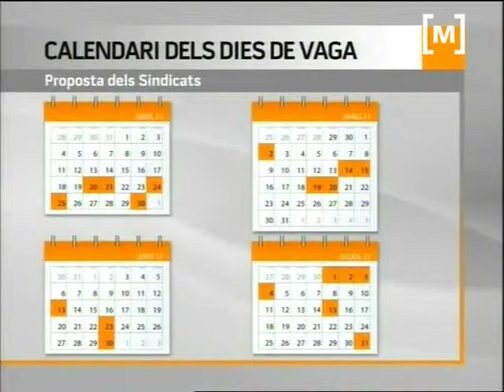Els treballadors d'AENA anuncien vaga